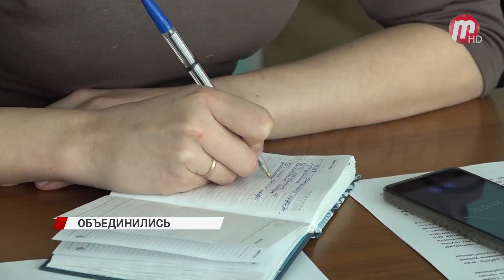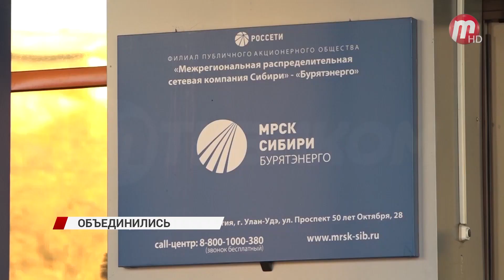"Улан-Удэ Энерго" вошло в состав "МРСК Сибири"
Спасти предприятие от банкротства или население от повышения тарифов? Городское предприятие "Улан-Удэ Энерго", теперь будет курировать "МРСК Сибири". Что стало причиной объединение двух энергетических компаний?